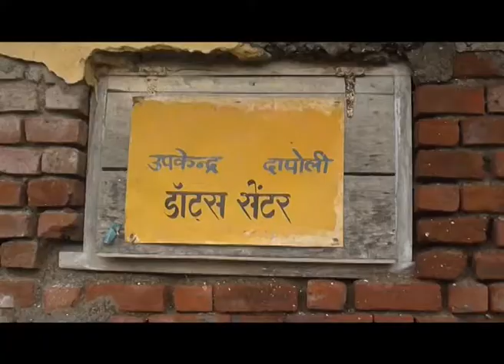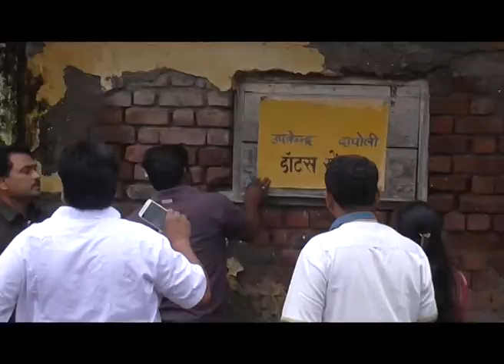दापोली-पारगाव येथे नवीन उपकेंद्र उभारण्याची पं.स. सदस्या रेखा म्हात्रे यांची मागणी